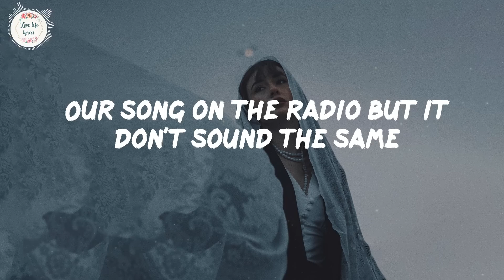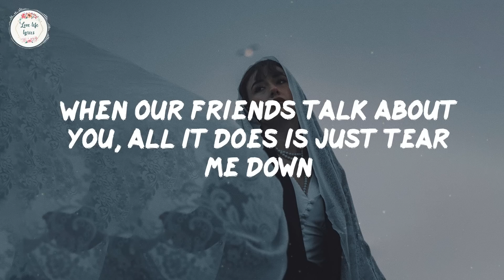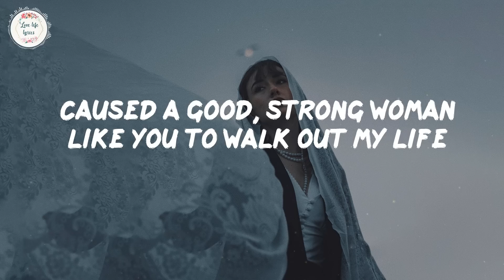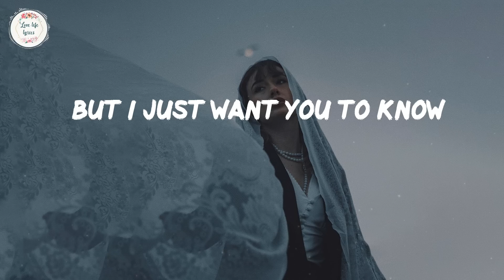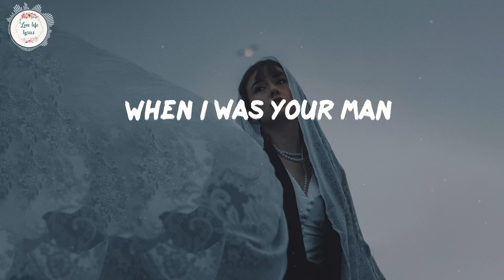Bruno Mars - When I Was Your Man (Lyric Video)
🎙️Lyrics When I Was Your Man - Bruno Mars: [Verse 1]

[Pre-Chorus]
It all just sounds like oooooh ooh